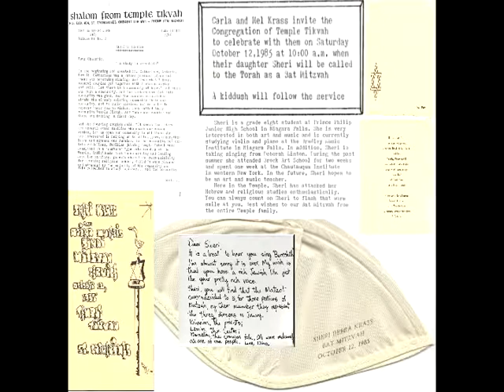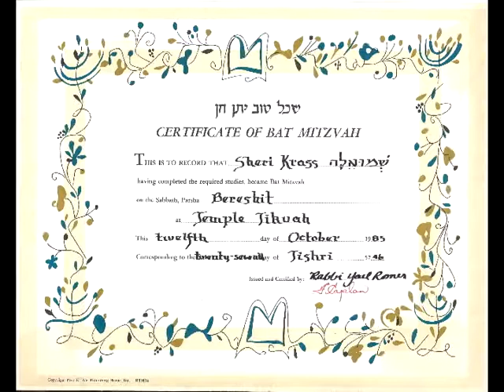Sheri's Bat Mitzvah Oct 12 1985 Tape 1